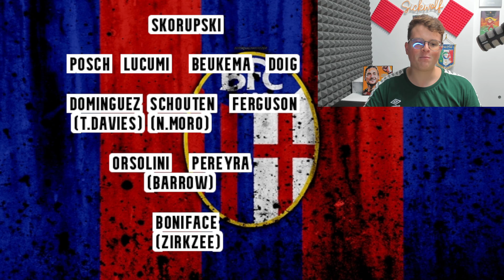RICOSTRUIAMO il SUPER BOLOGNA NONO in CLASSIFICA per PORTARLO in EUROPA LEAGUE!!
Bologna: il mercato che farei!! - Sickwolf